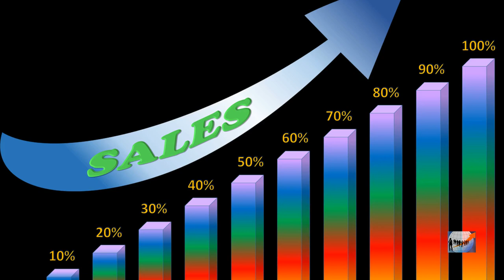Collaborate With Customers To Boost Sales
The Power of Online Reviews: A Recipe for Restaurant Success!

Welcome! Today, we're dishing out the recipe for restaurant success: online reviews! In behalf of Rey, I'm your friendly guide, Ava. Let's dive in!

1. The Flavor of Online Reviews: Reviews are like seasoning, adding that burst of flavor to your restaurant's rep! Sprinkle positivity, and watch the magic happen!

2. The Sizzle of Social Proof: Imagine searching for a burger joint. One has raving reviews, the other zilch. Which one wins? Obviously, the one with reviews. Social proof is the key!

3. The Reservations Reservation: Imagine Keanu Reeves from John Wick 4 dropping by your place and decides to try your restaurant after reading some five star reviews. They show up with friends, but oh no! The place is packed, and you're booked solid for the night! What happened?

Well, celebrities aside, good reviews turn your tables into hot stuff! Reservations go BOOM! Be prepared for the foodie frenzy!

4. Handling Negative Feedback: Lemons happen, but we'll make lemonade! Turn negatives into positives with gracious responses. Mmm, refreshing!

5. Accentuating Positive Feedback: Encourage reviews! Use prompts, incentives, and showcase the love on your website and socials. A happy place attracts happy customers!

6. Engage, Engage, Engage: Talk to your customers! Respond to reviews and show that you care. They'll love you even more!

In a nutshell: Harness the online review magic for restaurant greatness! Embrace positivity, leverage social proof, rock those reservations, and turn negatives into lemonade!

Now, go sprinkle some love on those reviews, and let your restaurant shine!

For more video tips and tactics, visit @reymisoles539